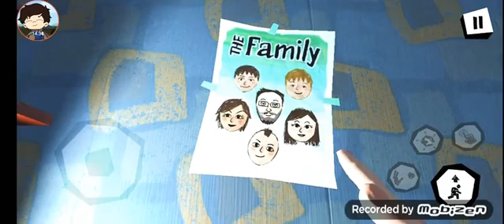Hello neigryor en un bot de ladron